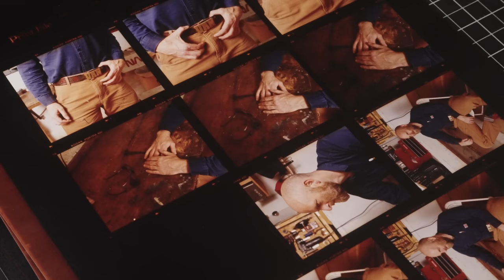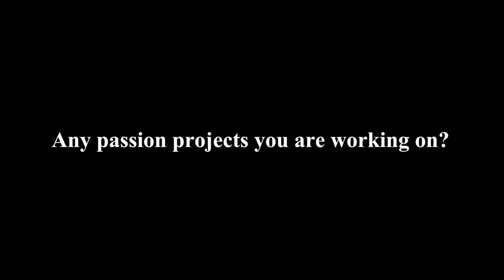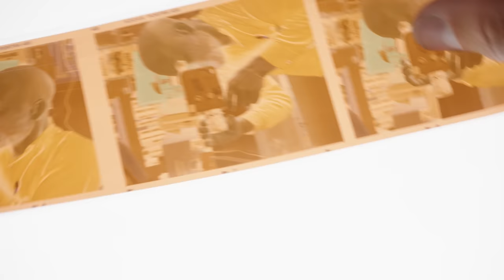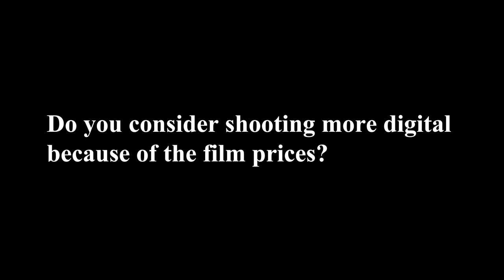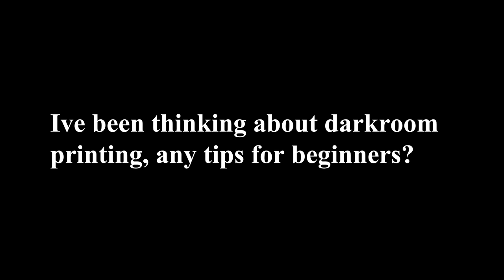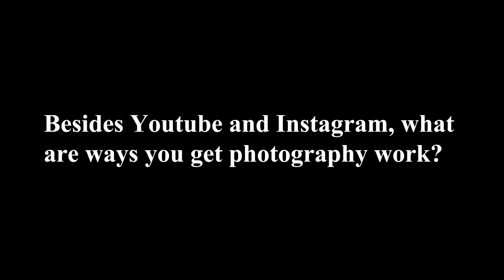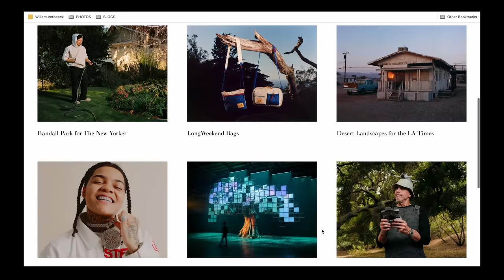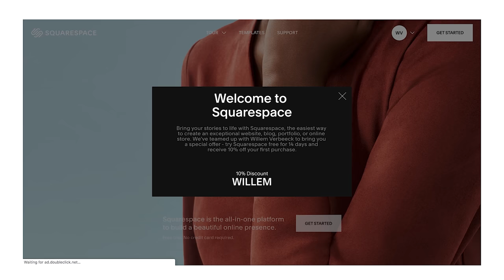Film prices, Darkroom printing, Broken Cameras and More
This week I'm answering your questions.